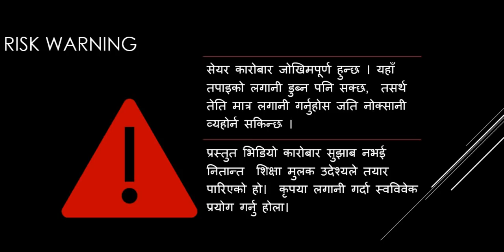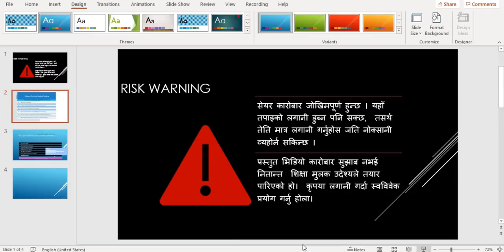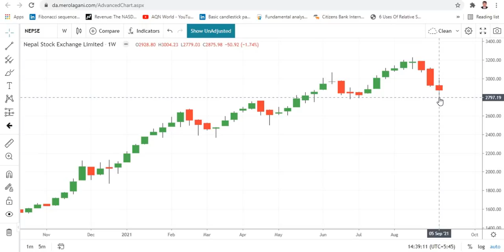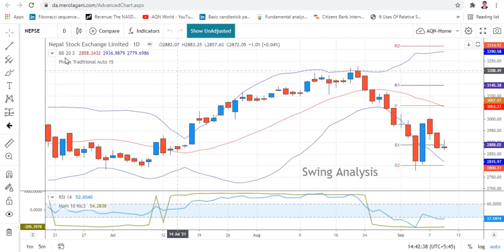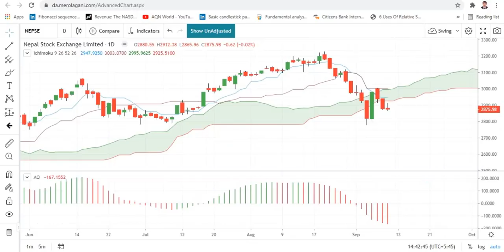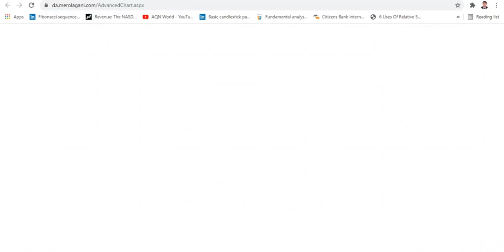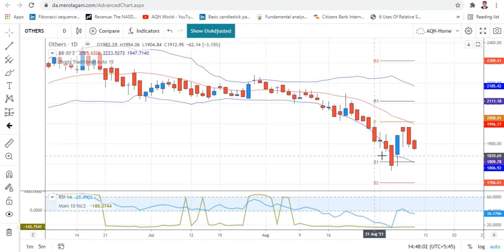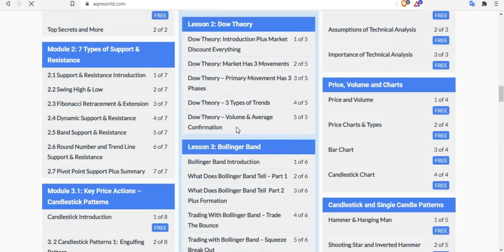Nepse Technical Analysis - Sideways Trend, Stays Aside | Life Insurance Looks to Move On 9/10/2021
Nepse Technical Analysis 9/10/2021
* Minor and Secondary trend turn sideways
* Market may  consolidate for a while
* Stay aside for better trade set up
* Life Insurance may trade higher

Trade Like A Pro Live [Zoom] Training || book your seat now

Mine Free Pi Cryptocurrency | invitation code aqnworld